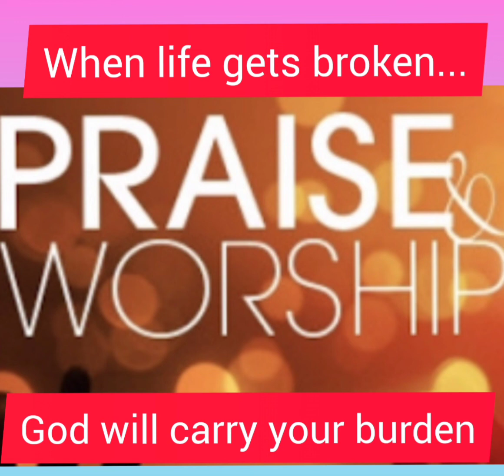When life gets broken (Song Cover)//Bevz Marcos